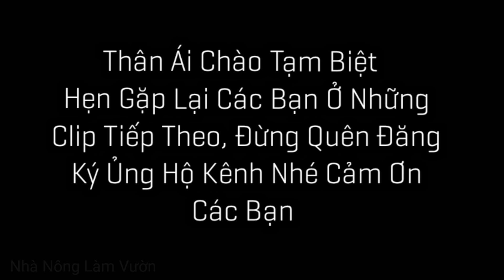Xem Ông Chủ Vườn Mít Cắt Tỉa Và Loại Bỏ Trái Mít Như Thế Nào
Xem ông chủ vườn mít cắt tỉa cành mít và trái mít bỏ đi như thế nào